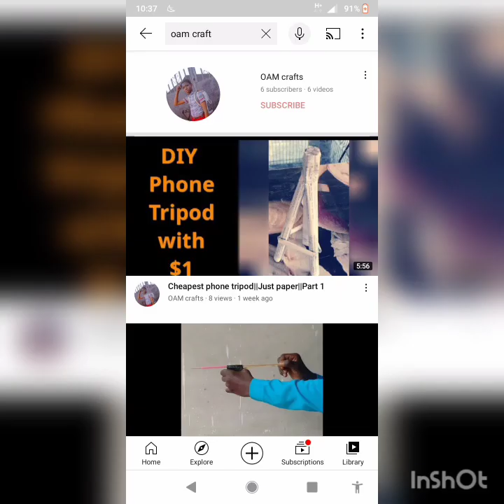How to make a torchlight with a plastic bottle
Musician: Jeff Kaale
Musician: Firefl!es
Musician: Silicon Estate
Musician: ASHUTOSH